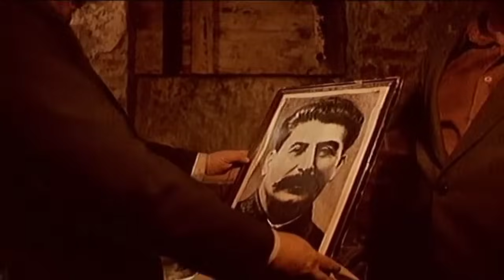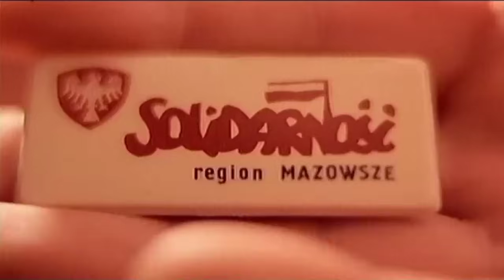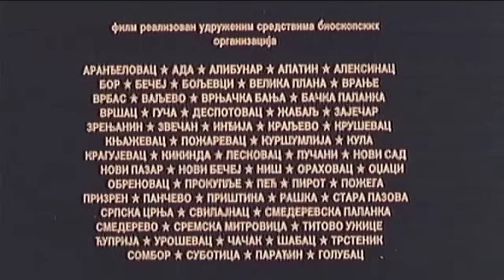BALKANSKI SPIJUN CEO FILM FULL HD